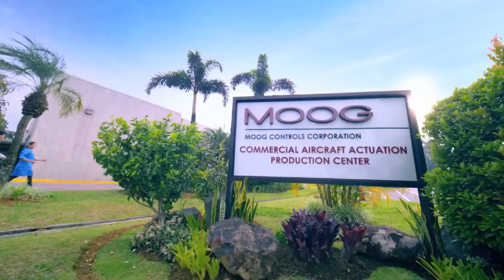FILIPINOS ARE EXEMPLARY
Invest to Philippines. Your Business. Our People